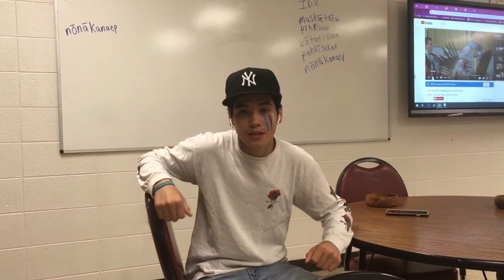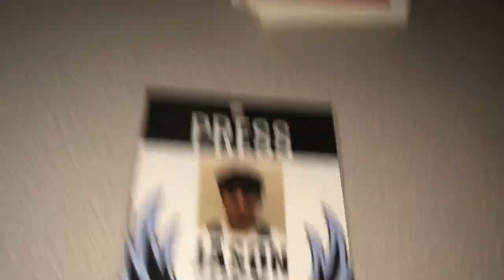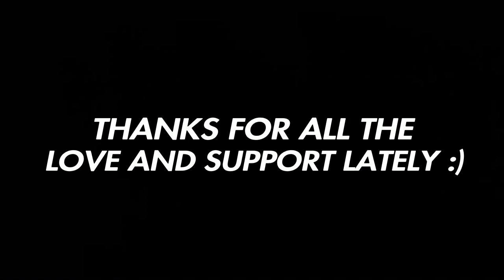My Last Home Coming.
Add my Psn: S7Caade

Add my Snap: Cade_iscool21

s7cade

If you’re still reading I love you.